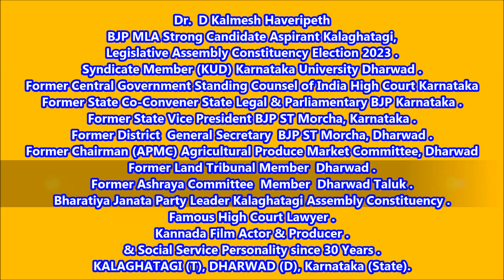Dr Kalmesh Haveripeth [ ಬಿಜೆಪಿ ಶಾಸಕ ಸ್ಥಾನದ ಪ್ರಬಲ ಅಭ್ಯರ್ಥಿ ಆಕಾಂಕ್ಷಿ, ಕಲಘಟಗಿ ವಿಧಾನಸಭಾ ಕ್ಷೇತ್ರ 2023 ]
ಸಿಂಡಿಕೇಟ್ ಸದಸ್ಯರು (KUD) ಕರ್ನಾಟಕ ವಿಶ್ವವಿದ್ಯಾಲಯ ಧಾರವಾಡ .
ಮಾಜಿ ರಾಜ್ಯ ಸಹಸಂಚಾಲಕರು ರಾಜ್ಯ ಕಾನೂನು ಮತ್ತು ಸಂಸದೀಯ ಪ್ರಕೋಷ್ಠ ಬಿಜೆಪಿ ಕರ್ನಾಟಕ .
ಮಾಜಿ ರಾಜ್ಯ ಉಪಾಧ್ಯಕ್ಷರು ಬಿಜೆಪಿ ಎಸ್ ಟಿ ಮೋರ್ಚಾ, ಕರ್ನಾಟಕ .
ಮಾಜಿ ಜಿಲ್ಲಾ ಪ್ರಧಾನ ಕಾರ್ಯದರ್ಶಿ ಬಿಜೆಪಿ ಎಸ್ ಟಿ ಮೋರ್ಚಾ, ಧಾರವಾಡ.
ಮಾಜಿ ಅಧ್ಯಕ್ಷರು (ಎಪಿಎಂಸಿ) ಕೃಷಿ ಉತ್ಪನ್ನ ಮಾರುಕಟ್ಟೆ ಸಮಿತಿ, ಧಾರವಾಡ.
ಹೆಸರಾಂತ ಹೈಕೋರ್ಟ್ ವಕೀಲರು / ಭಾರತ ಸರ್ಕಾರದ ವಕೀಲರು ಧಾರವಾಡ .
ಕನ್ನಡ ಚಲನಚಿತ್ರ ನಟ ಮತ್ತು ನಿರ್ಮಾಪಕರು.
ಮಾಜಿ ಸದಸ್ಯರು ಭೂ ನ್ಯಾಯಮಂಡಳಿ ಧಾರವಾಡ.
ಮಾಜಿ ಸದಸ್ಯರು ಆಶ್ರಯ ಸಮಿತಿ  ಧಾರವಾಡ ತಾಲೂಕು.
ಭಾರತೀಯ ಜನತಾ ಪಾರ್ಟಿಯ ಮುಖಂಡರು ಮತ್ತು ಸಮಾಜ ಸೇವಕರು ( 30 ವರ್ಷಗಳಿಂದ ) .